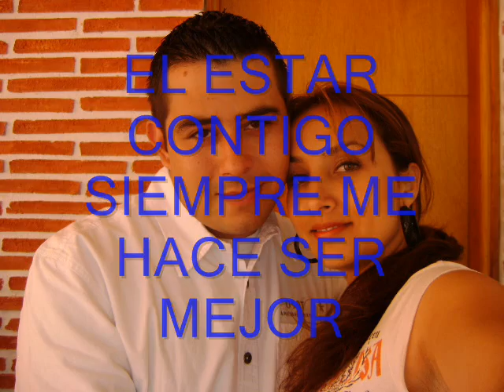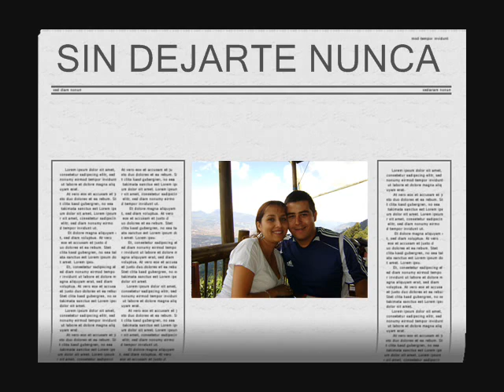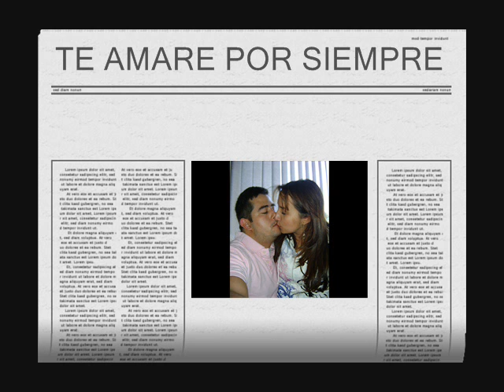monica sanchez mi mores